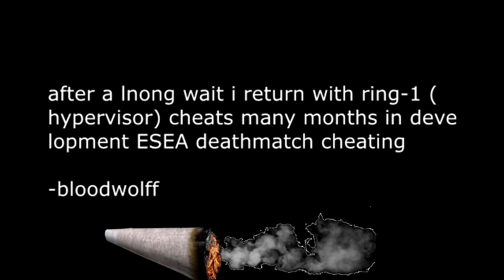crabhack.cc - CS:GO MultiHack P2C (BLOODWOLF BOT REVISION 2.25) (ESEA PROOF)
Yeah.. Just As The Title Says, I'm Back With My Pay To Hack... You Can Buy It Now But Its Invite Only So Start Asking Youre Friends For Some Invite Codes And Also The Main Rule Is No Skids Allowed... You Know Who You Are So  Don't Bother Coming Near My Cheat And Trying To Crack It Because You Will Fail Getting Past My Code Obfuscation Virtual Machine For x86

Pce Out Skids... We Starting The Year Off Strong